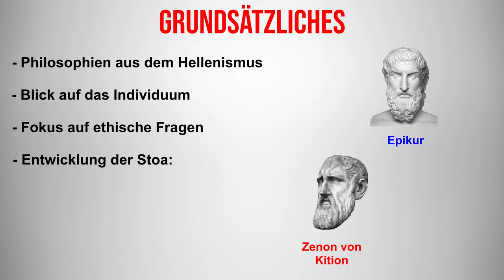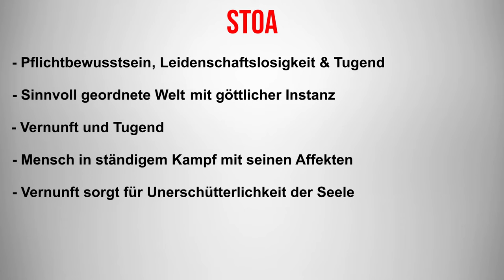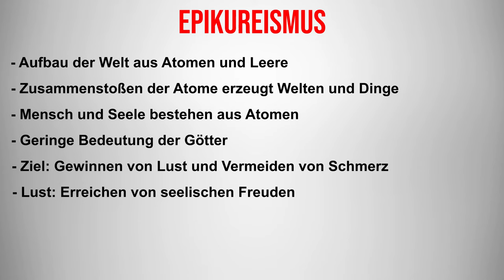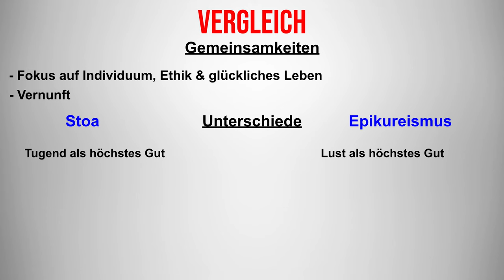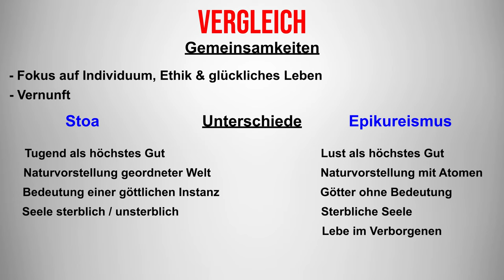Stoa und Epikureismus im Vergleich I Gemeinsamkeiten und Unterschiede von Stoa und Epikureismus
Im heutigen Study History Video vergleichen wir die beiden Philosophien der Stoa und des Epikureismus auf Gemeinsamkeiten und Unterschiede. Nach einer kurzen Vorstellung dieser beiden philosophischen Schulen des Hellenismus werden sie vergleichend gegenübergestellt und auf Aspekte wie das höchste Gut, die Bedeutung der Götter und die Sterblichkeit der Seele untersucht.
Wenn euch dieses Video gefallen hat, lasst gerne einen like oder ein Abo da und checkt noch weitere Videos auf diesem Kanal ab:

Timecodes:

0:00 Einleitung
0:15 Grundsätzliches
1:02 Vorstellung der Stoa
1:47 Vorstellung Epikureismus
3:04 Vergleich